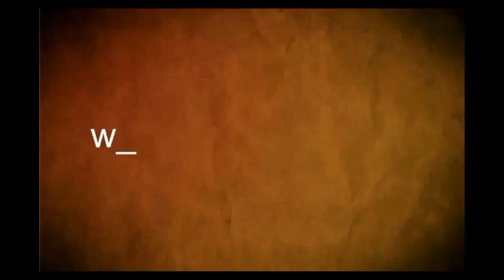Liliam Kechichian, Ministra de Turismo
Ejecutivo extendió hasta fines de octubre beneficios para turistas